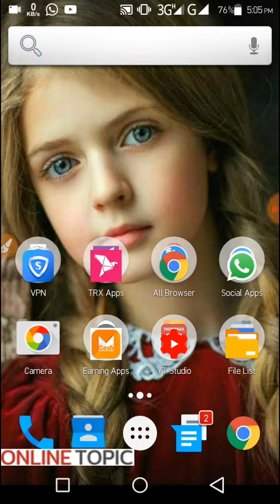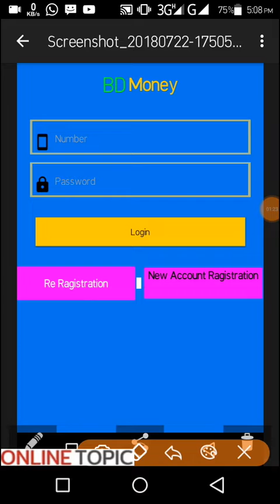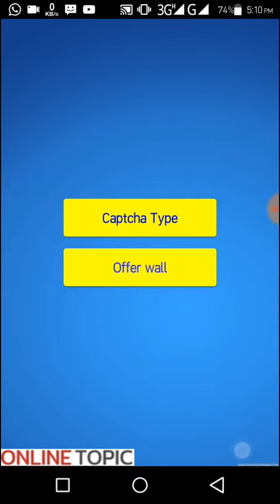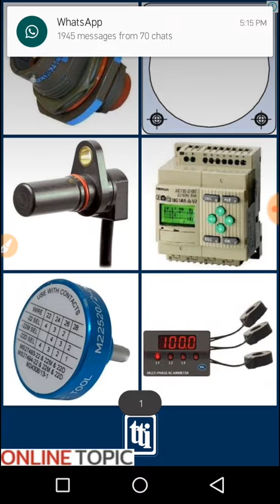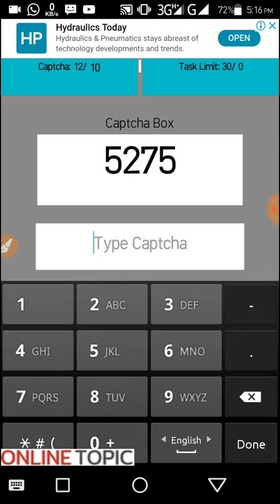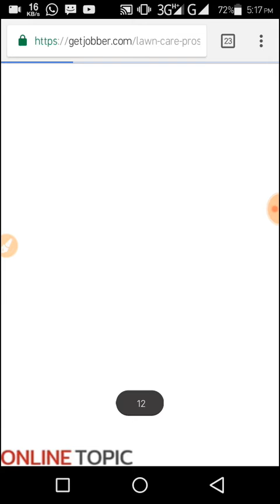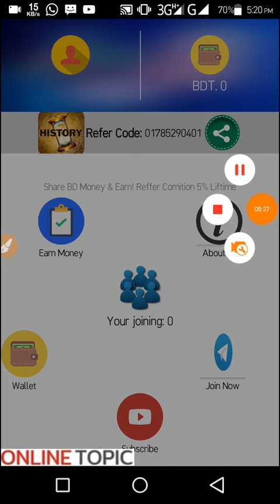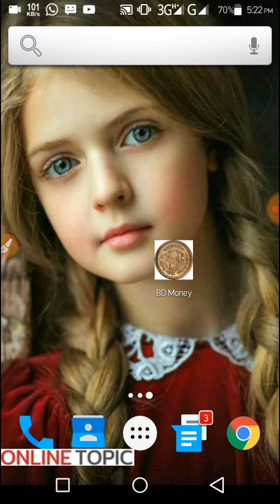প্রতিদিন ৪০-৫০ টাকা ইনকাম, পেমেন্ট ১০০০% পাবেন, meke money online from bd money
Apps Link::
আপডেট হচ্ছে,, আপডেট হলে এখানে দেওয়া হবে,, আর আমার চ্যানেল এ পাবেন

 আমার  Whatsapp Group জইন হন..

My Chanel.